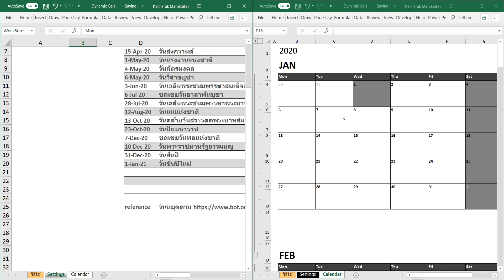Dynamic Calendar Excel Template - ปฏิทินหลายพันปี!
ไฟล์ Dynamic Calendar Template นี้ จะปรับเปลี่ยนตัวมันเองไปตามค่าที่ใส่ที่ชีท Settings โดยค่าที่ใส่ได้ มีดังต่อไปนี้:
1. ปี
2. วันเริ่มต้นของสัปดาห์ Sun / Mon (วันอาทิตย์ หรือ จันทร์)
3. ลิสต์รายการวันหยุดประจำปี

เมื่อตั้งค่าแล้ว ตัวปฏิทินทั้ง 12 เดือนในชีท Calendar จะแสดงวันตามปีนั้นๆ และช่องตรงกับวันหยุดหรือวันสุดสัปดาห์จะถูกระบายเป็นสีเทาโดยอัตโนมัติ

ตัวไฟล์สามารถโหลดได้จาก